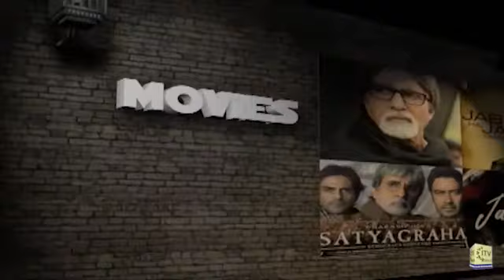Vision of Asia - Community News | Alarming Rise in Coronavirus Cases | Thurs Nov 12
Dr. Anuj Vohra Discusses Alarming Rise in Coronavirus Cases - Updates and Measures - Connecticut

Juggernaut’s Snigdha Sur on Presidential Elections 2020 and South Asian Americans - New York City

Federation of Indian Associations Tri-State Organizes Diwali 2020 Soup Kitchen - New Jersey